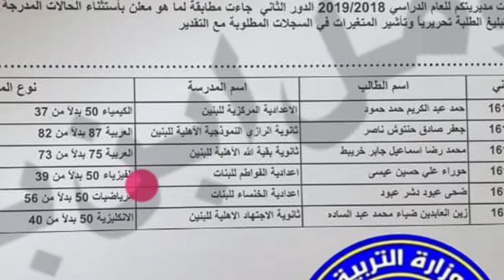نتائج اعتراضات محافظه البصره للصف السادس العلمي الدور الثاني 2019